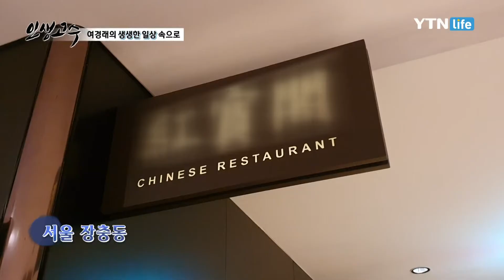중식과 함께하는 여경래의 일상 속으로~! / YTN 라이프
중식과 함께하는 여경래의 일상 속으로~!

어릴적 아버지가 돌아가시고, 초등학교 졸업 후 중식의기술을 배우게 된 여경래.

그는 청소년기에 중식의 다양한 기술은 배워 인정받게 되고, 전설의 칼잡이라는 칭호도 얻는다.
50여 년 동안 중식을 만든 그의 파란만장한 인생스토리를 인생고수에서 전합니다